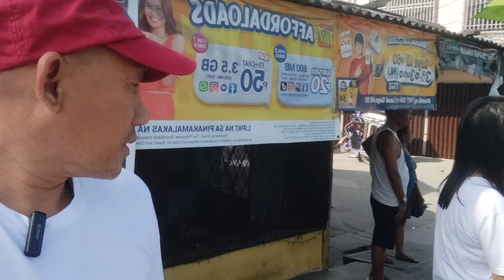Bulak Festival Of ViVa San Ildefonso Bulacan (PARADE)